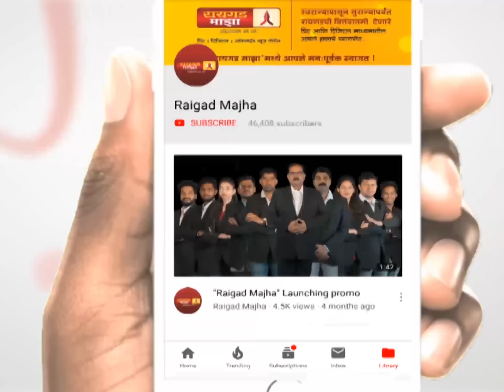काँग्रेसवाले ब्रिटिशांची औलाद तर राष्ट्रवादी कॉंग्रेस त्याचं पिल्लू - पंकजा मुंडे